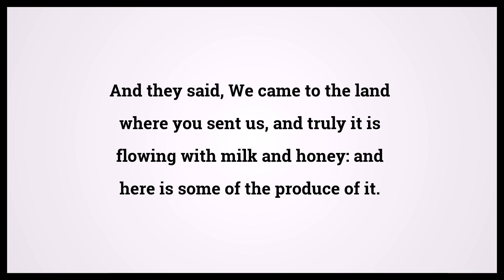Holy Bible Numbers Chapter 13 Verse 27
Video shows Holy Bible Numbers Chapter 13 Verse 27: And they said, We came to the land where you sent us, and truly it is flowing with milk and honey: and here is some of the produce of it. Powered by MaryTTS. Text taken from Bible in Basic Edition